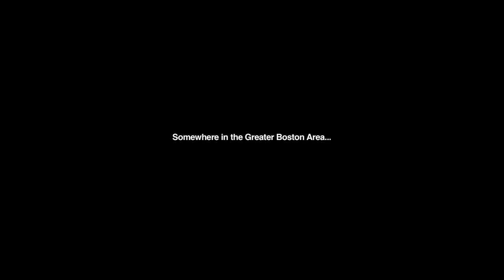Terence Ryan - Fall City (Live from the warehouse)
LVSND.COM